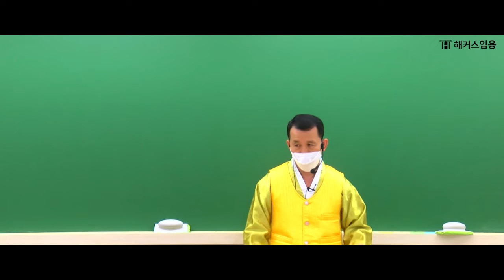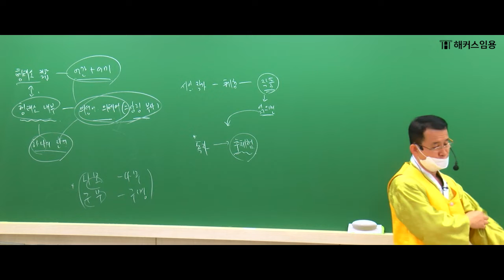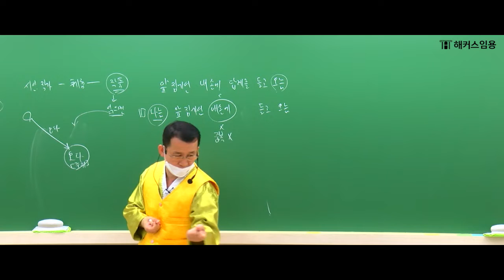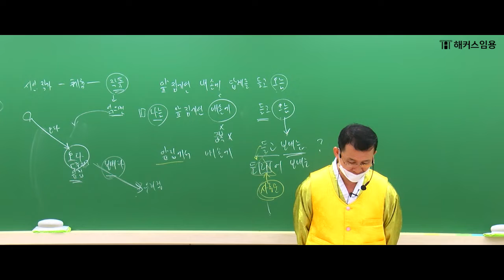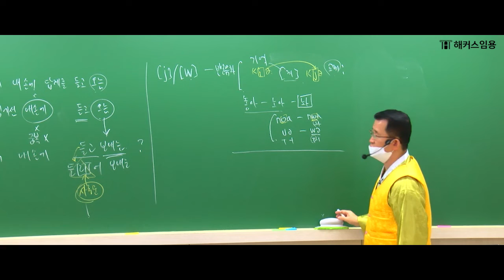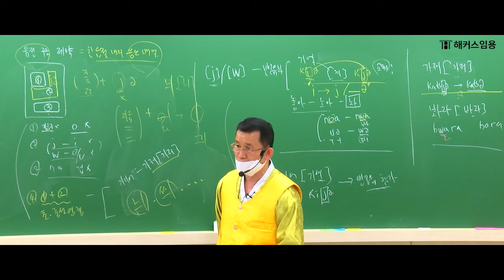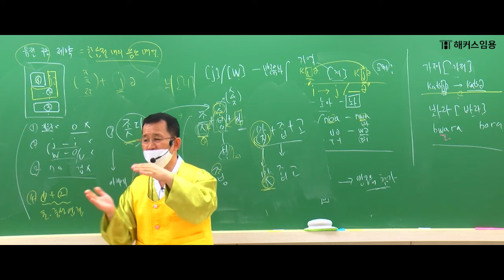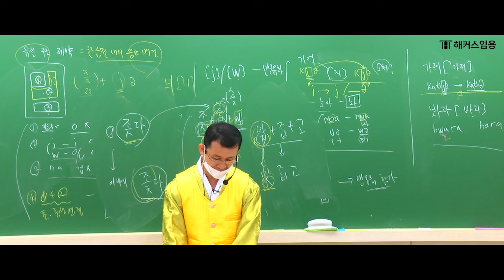임용고시 전공국어 2023학년도 중등임용고시 A형 1차 기출해설 영상(씬1) | 해커스임용 인강 최병해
2023학년도 임용 시험 후기 이벤트! 후기 남기고 상품받GO!🔥

해커스임용 전공국어 최병해 교수님 2023학년도 중등임용고시 1차 기출해설 영상입니다.
수험생 여러분 시험 보시느라 고생 많이 하셨습니다!